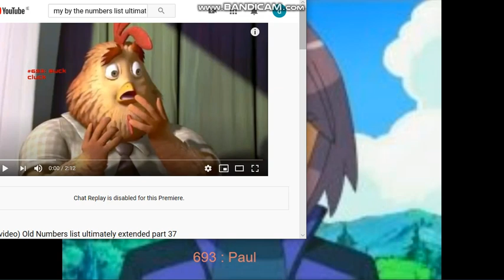Btnl 3000 part 37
Sorry about that song cutting short

Note : if you like alvin hung I respect your opinion

Song for the next part : rick astley - never gonna give you up ( but it gets faster )